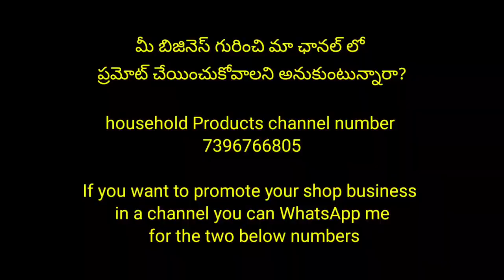Free Dupatta + free Hip belt ఇస్తూ Stiched Lehanga set Rs.1499 Only😍Limited stock year ending saleలో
M&M vastralaya